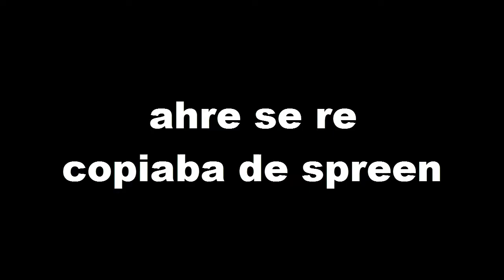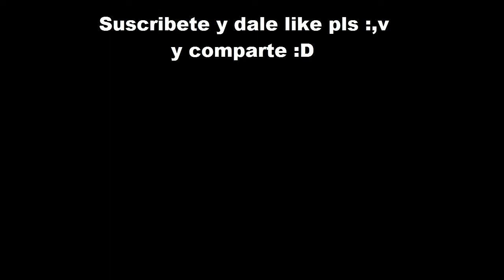jugando skywars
▬▬▬▬▬▬【 INFORMACION 】▬▬▬▬▬▬

Progama que uso para grabar ➤【OBS】

Progama que uso para editar ➤ 【Filmora 9】